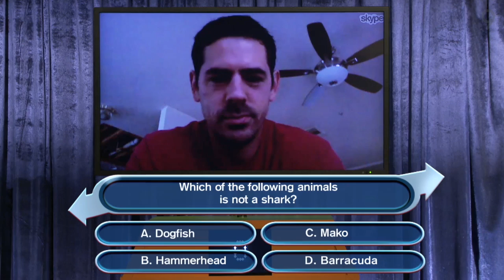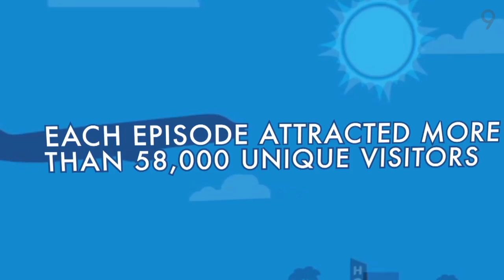JetBlue: Get Away With It (Walkthrough)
JetBlue: Get Away With It is an online game show produced by UNIT9, digital production company. The live show featured Mark Hammerberg as a host, his sidekick Hailey and contestants who were participating via Skype. Five live shows aired daily for five days and the winners received vacation packages for two.

Credits:
Agency: Mullen
Brand: JetBlue
Director: Michael Sugarman
Executive Producer: Alessandro Pula
Live Action Producer: Michelle Craig
Technical Director: Yates Buckley
Project Manager: Pritty Gilbey
Design: Jarrod Castaing
Tech Lead: David Hartono
Mobile Developer: Renato Formato
Back-end Developer: Tomasz Brunarski
Tech Lead (On Set): Silvio Paganini
UX: Michael Ho
Game Show Control Panel: Daniele Pelegatti
Systems Administrator: Thomas Pedoussaut
Live Action Production: Holster Studios
NY Broadcast Service: Suitespot
Production Company: unit9